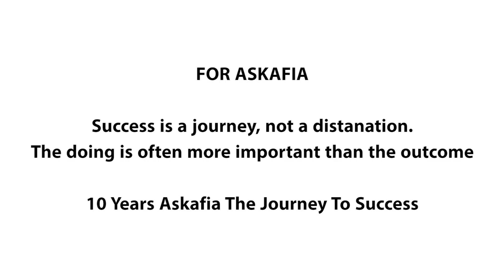The Charming 10 years Askafia (Tanisha Gelsy Hasti)